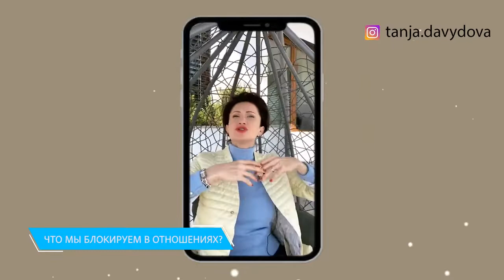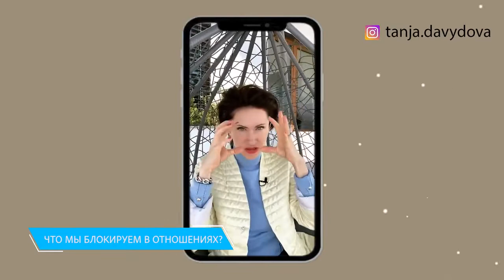Как убрать блоки в отношениях с мужчиной. Пополняем свои внутренние ресурсы | Психолог Таня Давыдова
► Скачать книга "Отношения с мужчиной. Собери свои ПАЗЛЫ"